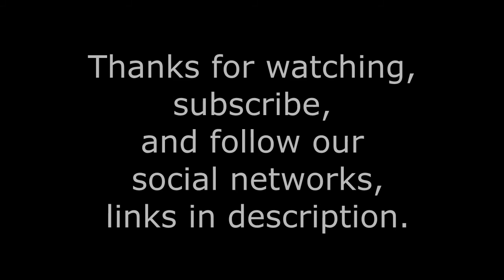GO TO DIE - SIM EU SURFEI #6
É galera, esse foi mais um vídeo desse verão de 2017, como podem ver não tem maneira melhor de começar o ano como uma viagem pra uma praia bem bonita!! VEJAM O VÍDEO EM 60fps

Local: Aventureiros, Ilha Grande

Acompanhe fotos dessa trip em nossos instas

Gostaria de fazer um agradecimento também a quem filmou muitas cenas e me fotografou:

Tamo junto aê galera, valeuu!